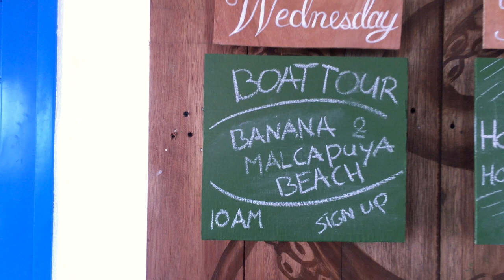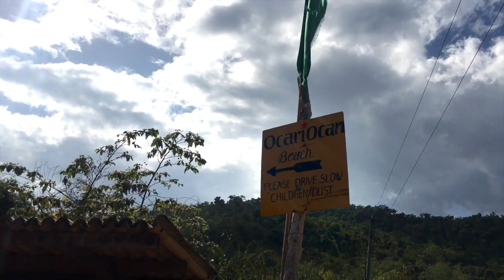Coron auf den Philippinen - Reise in ein Instagram-Foto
Auf den Philippinen führt mich mein Weg Richtung Palawan nach Coron, wo das Wasser so unrealistisch blau ist, wie in einem Instagram-Bild.

Mehr über Coron und die Philippinen gibts auf meinem Blog RutisReisen

Unterstütze mich mit Deiner Spende, wenn Dir gefällt, was ich bei RutisReisen mache

Soulstorming - Last Sunrise At Ocean (Violin ver) [remix] (Derivation)